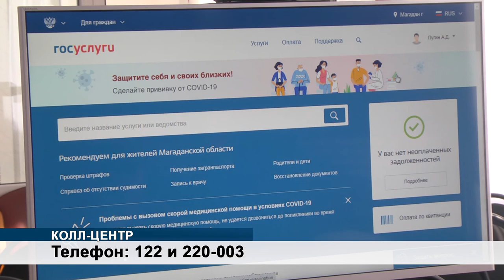Иммунизация продолжается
Магадан 2021